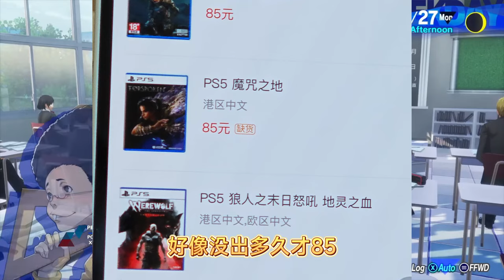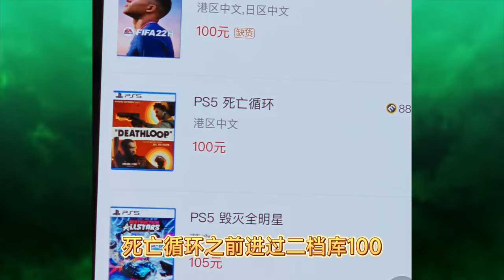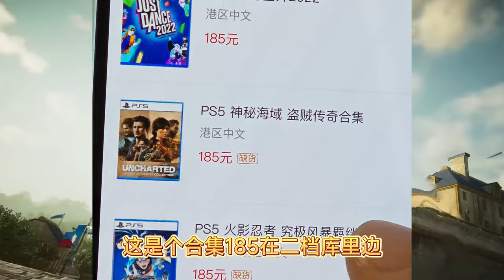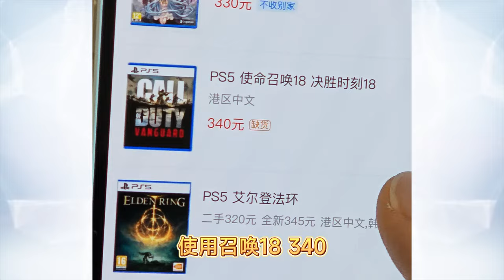PS5二手游戏多少钱？竟然有很多几十块钱的光盘游戏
二手游戏价格，仅供参考

我没有店铺，不回收，也不出售游戏，我做视频只是为了给有PS5的同学，和关注PS5的同学一些参考。